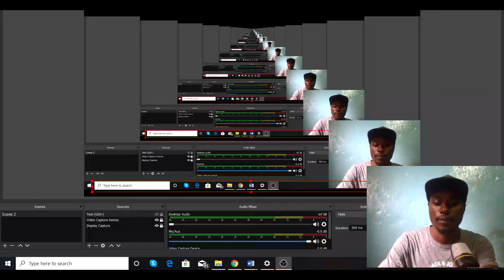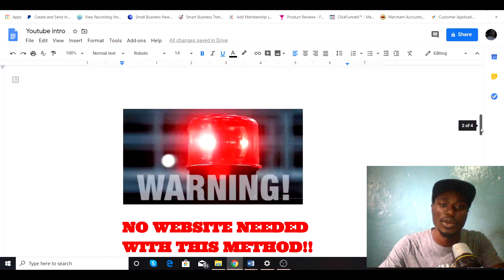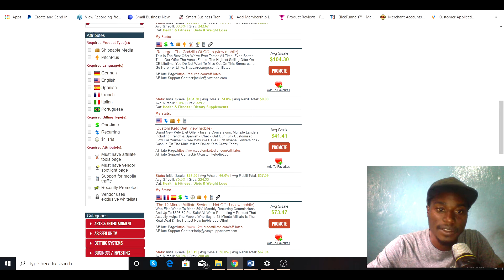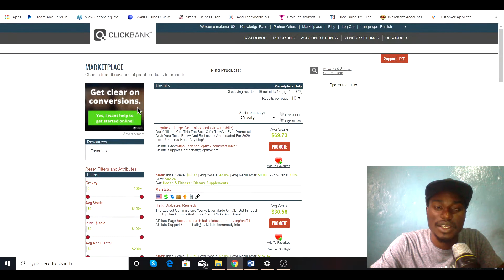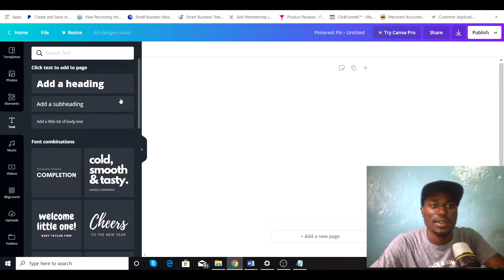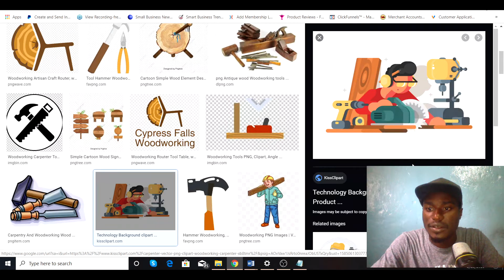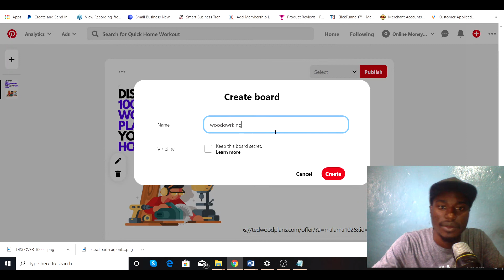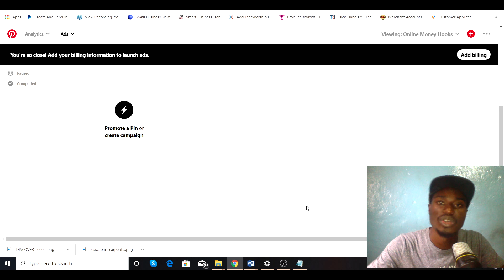How To Make $200 PER DAY & Make Money Online Fast In 2020 With NO Website!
In this video i take you step by step on how to make Money online with no website even as a complete beginner in 2020

I always talk about free ways to make money online and it's good, but what about fast ways to earn an income? If you want to get money fast you need quick traffic that will buy from you. When I first started trying to make some cash online I always tried with free traffic. I think if you want to do this fast in 2020 you need paid traffic.

Now head over to Pinterest ads and this is how you will make your money online. when people click the link and buy you will get paid money. This is a great way to learn how to earn money online if you are a beginner.